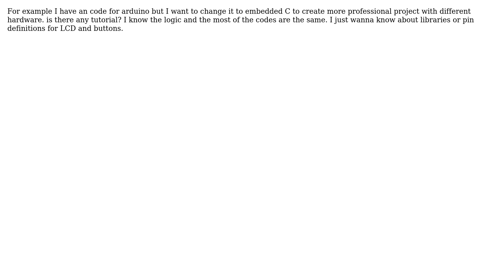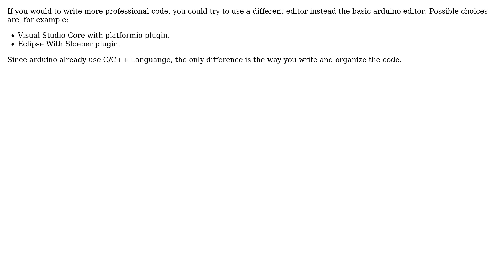Arduino: How Can I convert my arduino code to C/C++ embedded code? (2 Solutions!!)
Arduino: How Can I convert my arduino code to C/C++ embedded code?

With thanks & praise to God, and with thanks to the many people who have made this project possible! | Content (except music & images) licensed under CC BY-SA | Music | Images & others | With thanks to user Sohrab Yavarzadeh user JRobert user IU1JVO Giuliano Favro and the Stack Exchange Network Trademarks are property of their respective owners. You are responsible for your own actions.